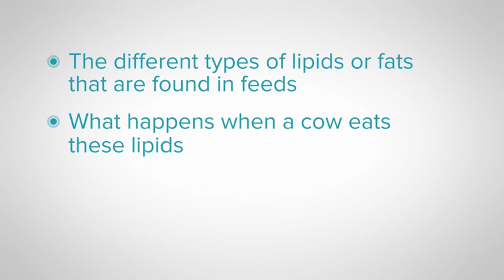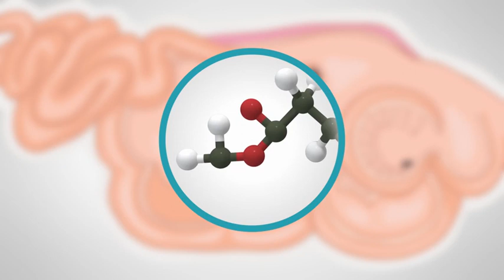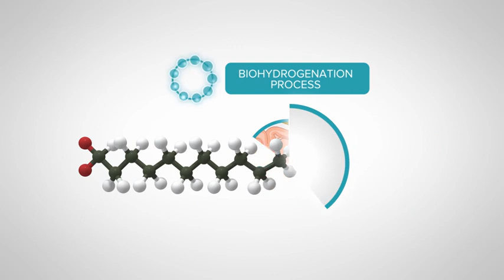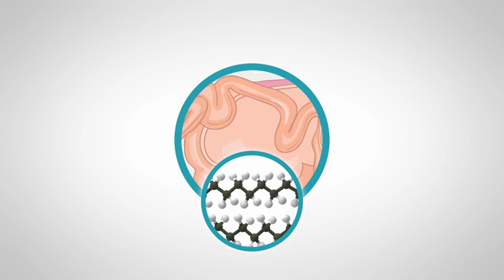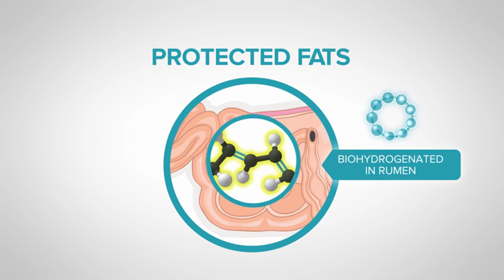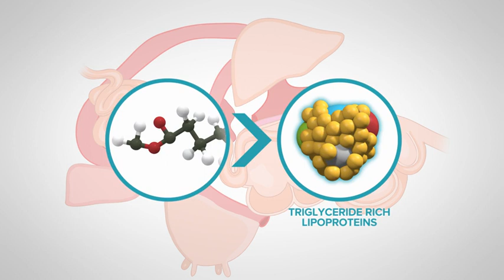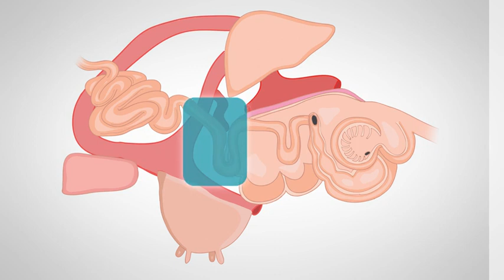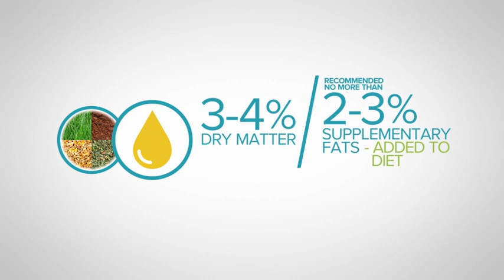The role of fats in dairy cow nutrition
In this video we will talk about the different types of lipids or fats in feeds, what happens when a cow eats these, and how different fats affect cow production and performance.